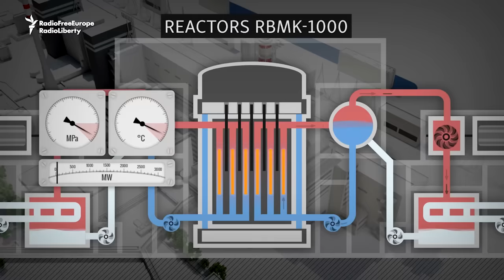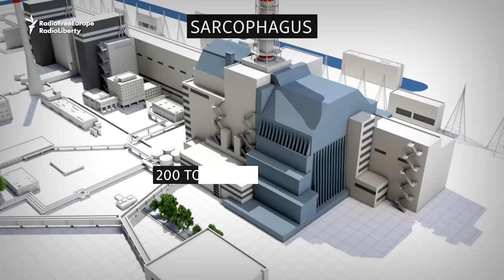The Chernobyl Disaster: How It Happened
On April 26, 1986, a routine safety test at the Chernobyl nuclear power plant in Ukraine spiraled out of control. Follow the dramatic events that led to the world's worst civilian nuclear disaster.